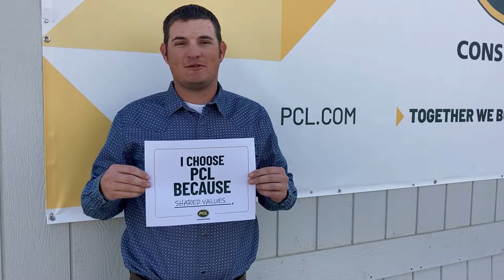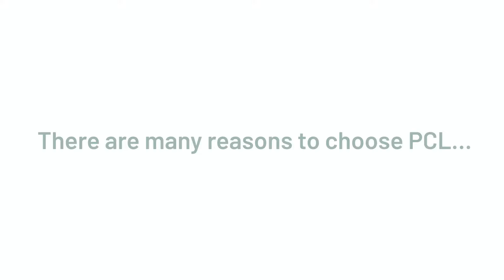We choose PCL because...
To celebrate our ranking on the 2023 Fortune 100 Best Companies to Work For® list, we had employees from across the United States give 100 reasons why they work for PCL.

Together we build success, and we wouldn’t be been able to rank on the list without their hard work, dedication, and commitment to making PCL a supportive and inclusive workplace culture.